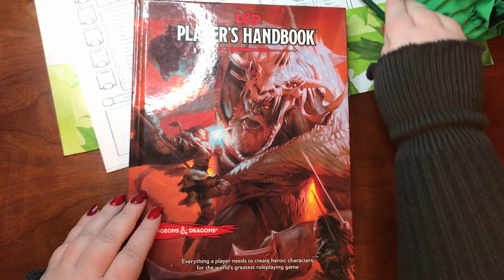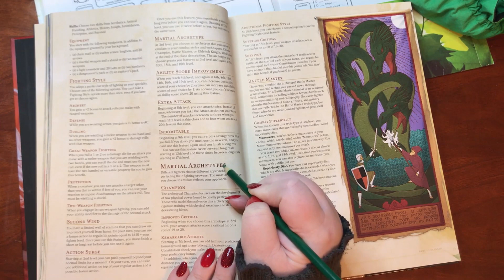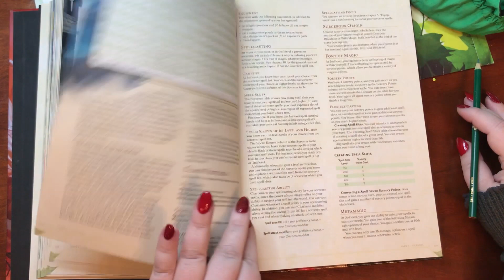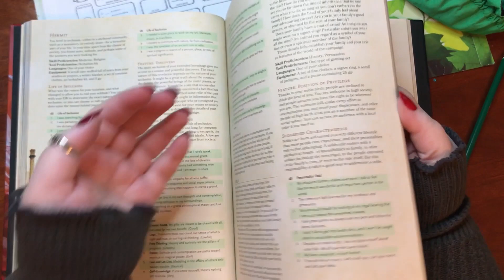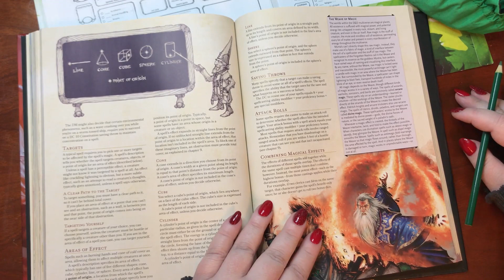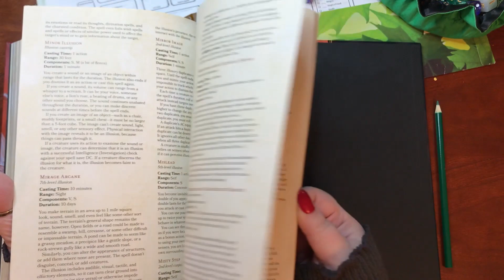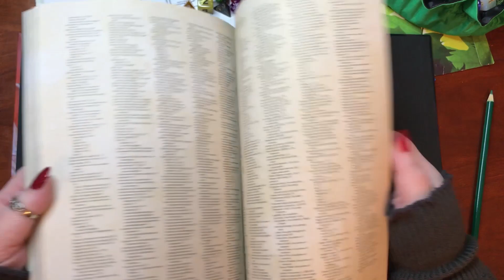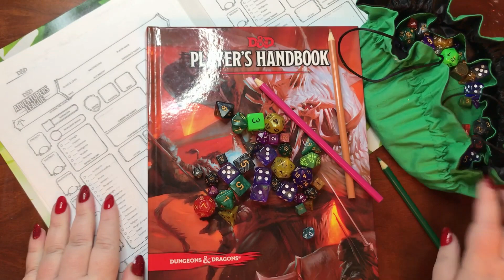ASMR | D&D Player's Handbook Book Tapping Tracing and Paper Sounds | No Talking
Flipping through the iconic Dungeons and Dragons Player's Handbook.